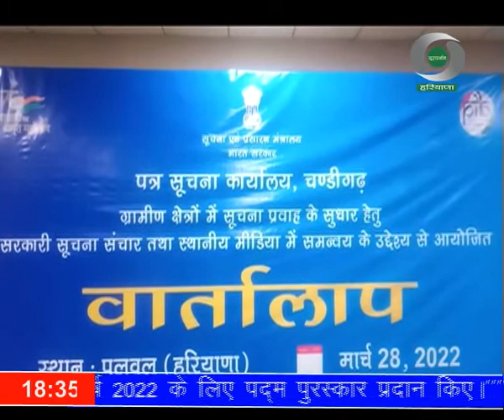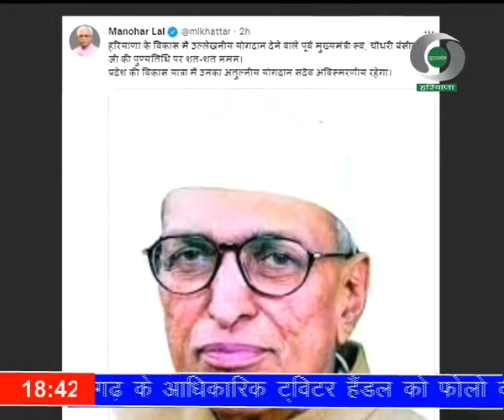प्रादेशिक समाचार हरियाणा 28.03.2022